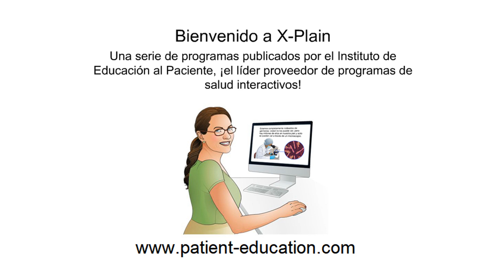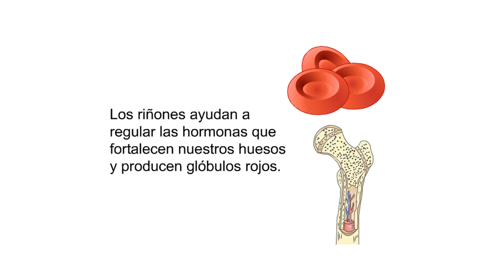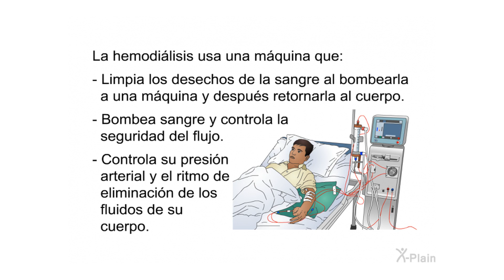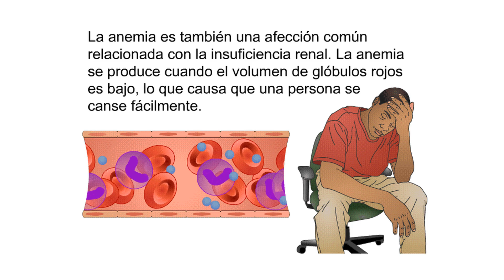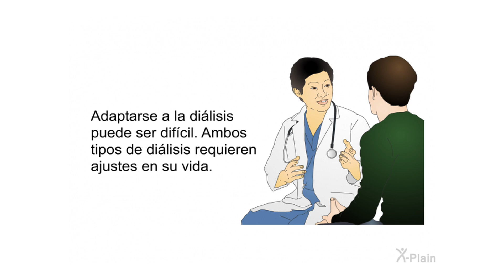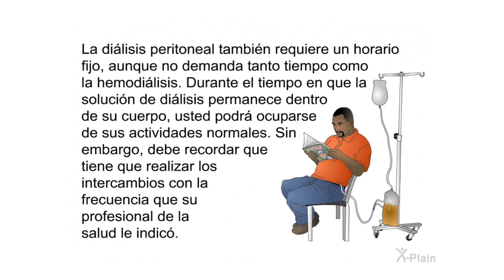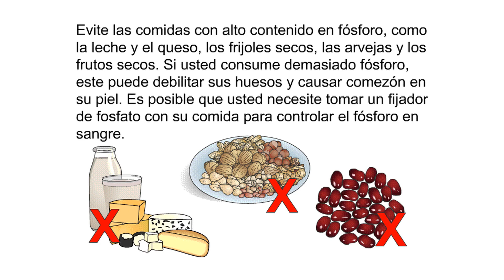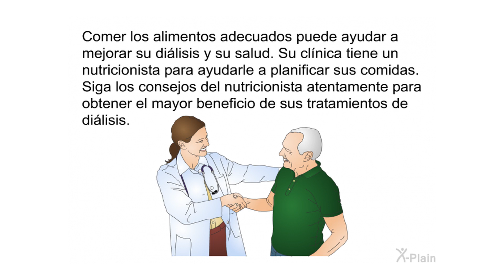Diálisis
Este programa explica cómo funciona la diálisis y repasa las complicaciones de la diálisis y la insuficiencia renal. También se incluye información acerca de cómo adaptarse a la diálisis, junto con información acerca de las recomendaciones nutricionales para las personas que reciben diálisis.

Secciones:
00:00 - Comenzar
00:39 - Introducción
01:43 - Los riñones
04:05 - Diálisis
07:18 - Complicaciones
11:27 - Cómo adaptarse
15:19 - Dieta
19:05 - Resumen
20:24 - Fin

npf001s1 Dialysis (Spanish)